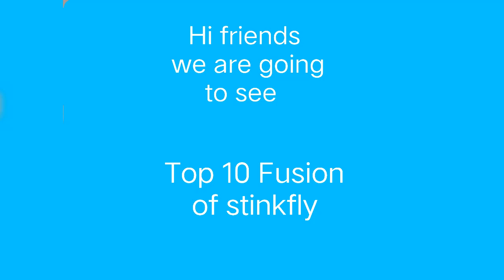Top 10 fusion fo stinkfly